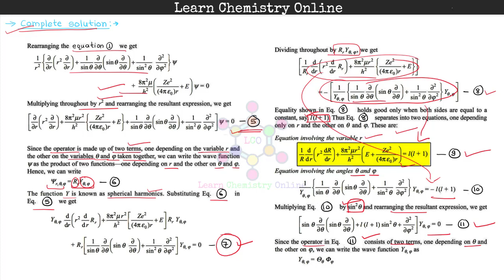B.Sc. III Year | Quantum mechanics | Schrodinger equation H atom | Separation into three equations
Inorganic Chemistry
Organic Chemistry
Physical Chemistry
1st year chemistry
1st year inorganic chemistry
1st year organic chemistry
1st year physical chemistry
1st year inorganic chemistry notes pdf
1st year organic chemistry notes pdf
1st year physical chemistry notes pdf
2nd year chemistry
2nd year inorganic chemistry
2nd year organic chemistry
2nd year physical chemistry
2nd year inorganic chemistry notes pdf
2nd year organic chemistry notes pdf
2nd year physical chemistry notes pdf
3rd year chemistry
3rd year inorganic chemistry
3rd year organic chemistry
3rd year physical chemistry
3rd year inorganic chemistry notes pdf
3rd year organic chemistry notes pdf
3rd year physical chemistry notes pdf
chemistry notes pdf
University
graduation
Reference Books
Inorganic Chemistry
1. Selected topics in inorganic chemistry, Malik, Tuli, Madan
2. Satyaprakash Modern Inorganic Chemistry
3. Principles of Structure and Reactivity, Huheey, Keiter
4. Concise Inorganic Chemistry, J.D. Lee
5. Inorganic Chemistry, Shriver & Atkins
6. Inorganic Chemistry, Miessler, Tarr
7. Inorganic Chemistry, Sharpe
8. Priciples of Inorganic Chemistry, Puri, Sharma, Kalia
Organic Chemistry
1. Organic Chemistry, Morrison, Boyd
2. Organic Chemistry,  Bahl and Bahl
3. Organic Chemistry Volume 1, Singh, Mukharji, Kapoor
4. Organic Chemistry Volume 2, Singh, Mukharji, Kapoor
5. Organic Chemistry Volume 3, Singh, Mukharji, Kapoor
6. Organic Spectroscopy, Y.R. Sharma
7. Organic Spectroscopy, L.D.S. Yadav
Physical Chemistry
1. Principles physical Chemistry, Puri, Sharma, Pathania
2. Advanced physical chemistry, Gurdeep Raj
3. Physical Chemistry, K.L. Kapoor
4. Atkin's Physical Chemistry
5. Fundamentals of Photochemistry, Rohatgi, Mukharjee